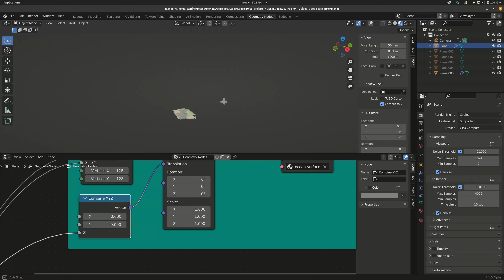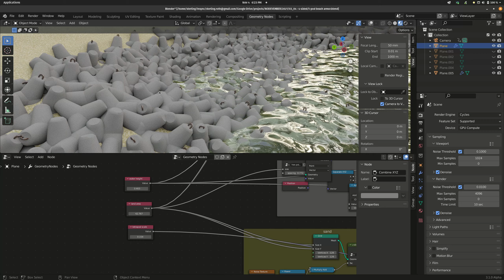Nodevember 003+004: 4-sided (tetrapod)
A quick walkthrough of my Nodevember submission for the prompt 4-sided